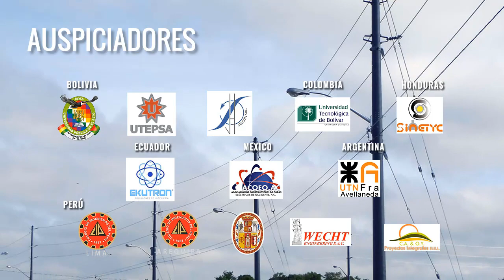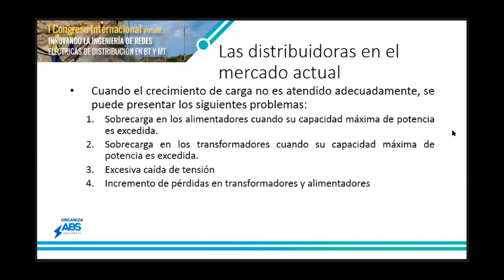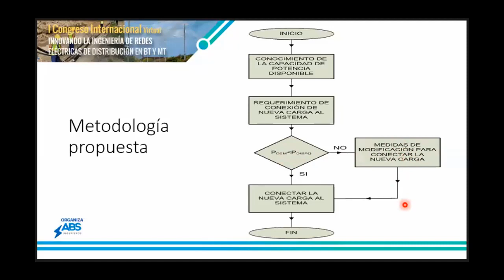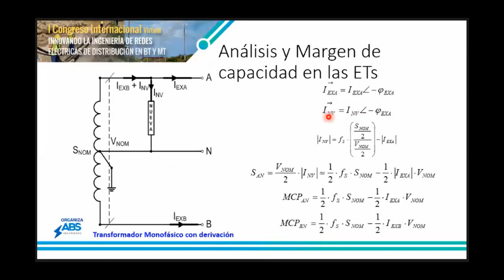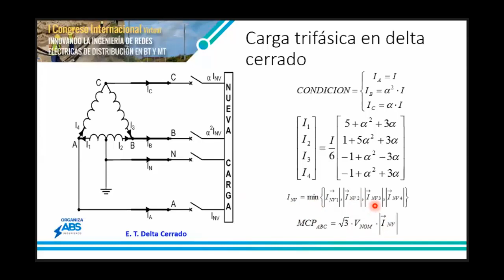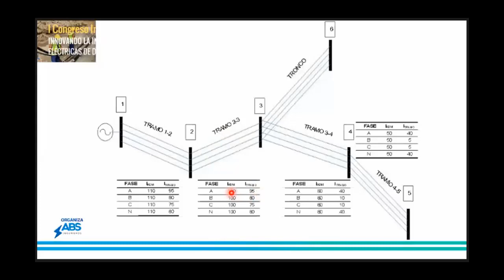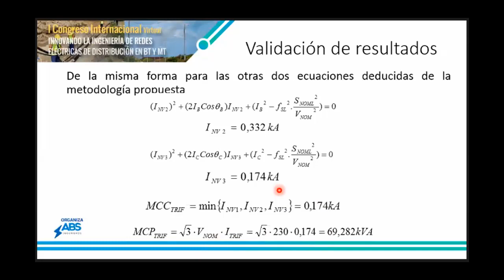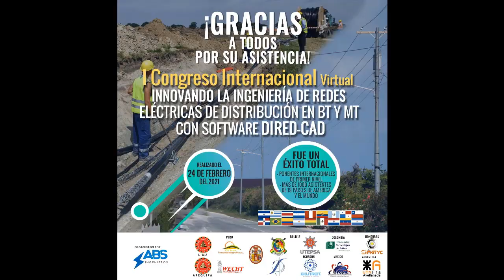DR. ELVIS TELLO: Metodología para la gestión de nuevas cargas en los sistemas de distribución (4/14)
Metodología para la gestión de nuevas cargas en los sistemas de distribución de energía eléctrica
DR. ELVIS RICHARD TELLO ORTIZ